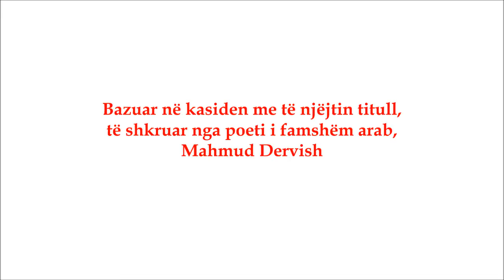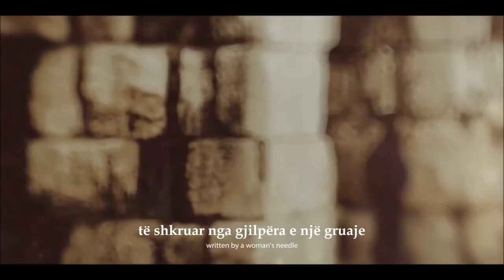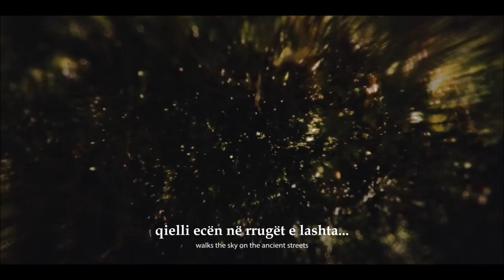Mahmud Dervish - Në Damask - في دمشق - In Damascus (film i shkurtër)ᴴᴰ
Mahmud Dervish - Në Damask - في دمشق - In Damascus (film i shkurtër)